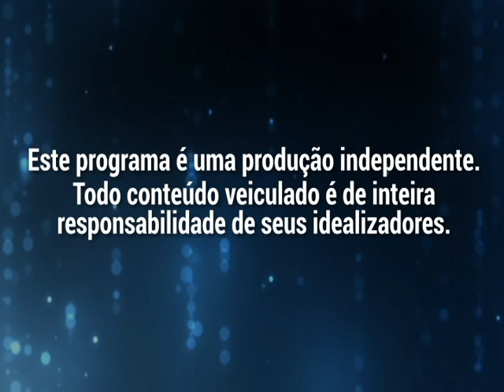Entre Vistas - Desfile da Maison Cler - Ricardo Cler - 14/08/2018 - Bloco 1 - Luau TV